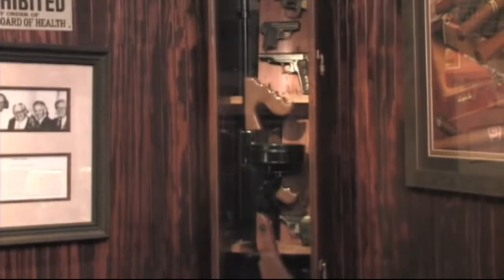Cafe 113-Mafia Booth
Cafe 113 located in historic Decatur Alabama. est 1985.  Owner and Executive Chef Victor Melonas and his gracious staff invite you to experience the rich ambience and mouthwatering cuisine of Cafe 113.